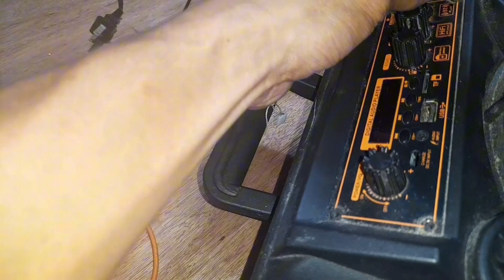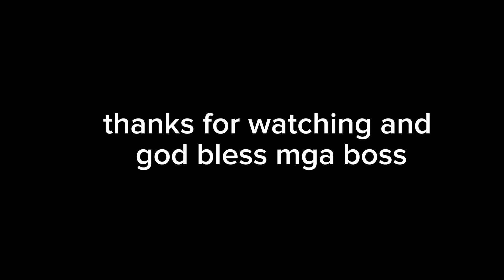BLUETOOTH SPEAKER CHARGING PIN PROBLEM...